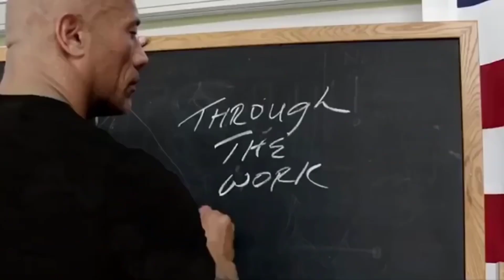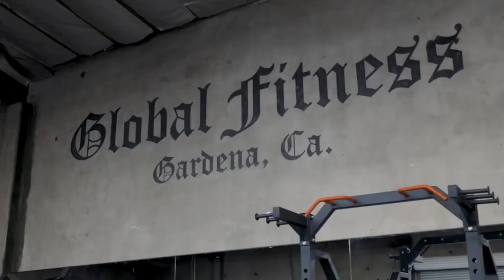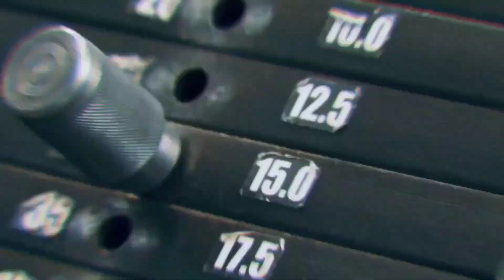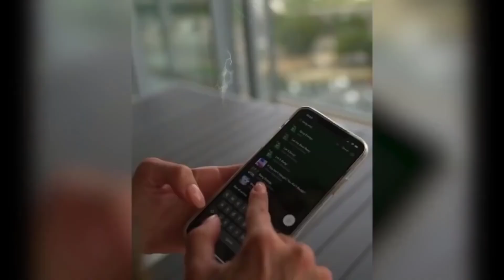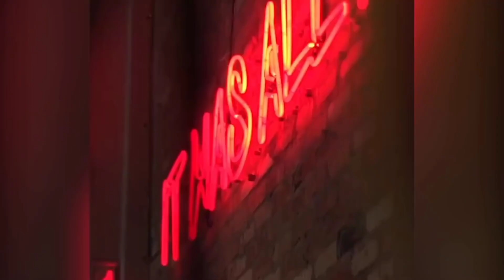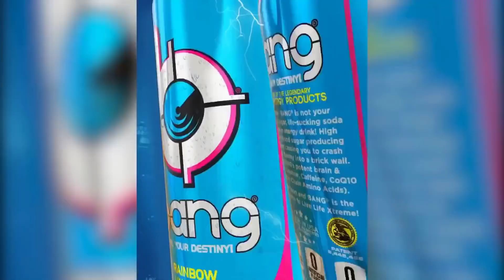Best Hip hop - Trap Workout Motivation Music Mix 2021 🔥 🔥 🔥 Future Bass Remix 2021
► Best Hip hop & Trap Workout Music Mix 2021 🔥 Rap and Future Bass Remix 2021 🔥 Gym Bodybuilding Motivation 🔥 Bodybuilding Music DTV #1

- The rock, Jeremy Buendia, Lazar Angelov, Sergi Constance, Ulissesworld, Andrei Deiu', Cassandra Martin, Simeon Panda, Natasha Aughey, Jeff Seid, Ryan Terry, ANLLELA SAGRA, Jeremy Potvin.